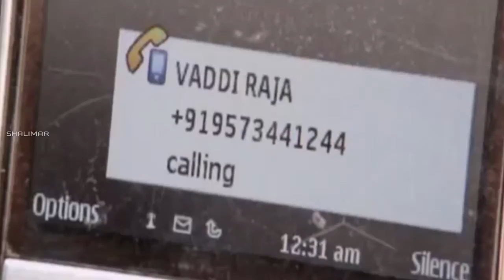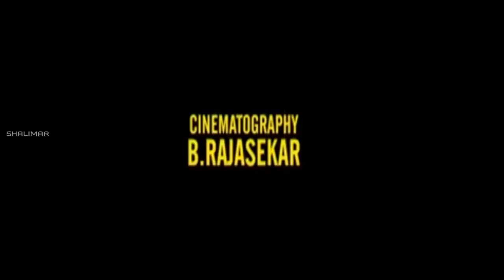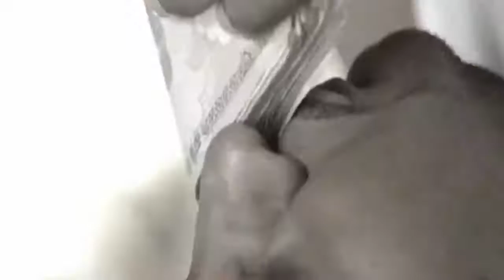Run Movie Full Audio Launch || Sundeep Kishan, Anisha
Sundeep Kishan Speech At Run Audio Launch || Sundeep Kishan, Anisha